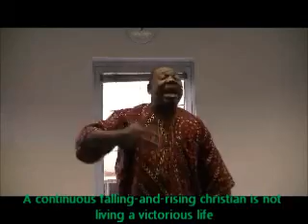Sunday Service 27/02/11 verse 2